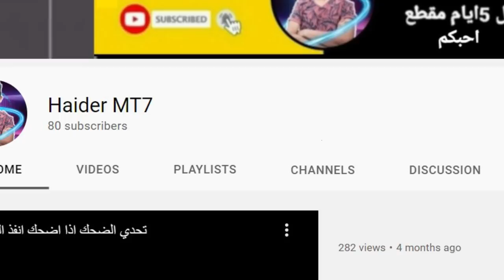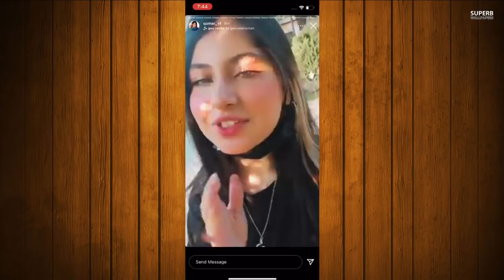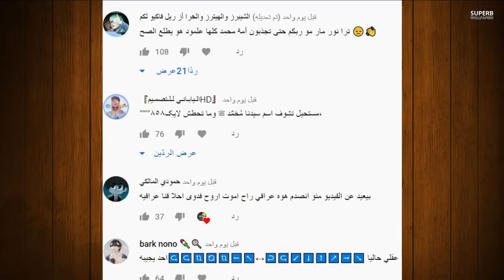قمر مار تسب يارا مار وتهديد نارين بيوتي وغيث مروان خطير جدا ونور ستارز تعتذر من نارين بيوتي واسو !